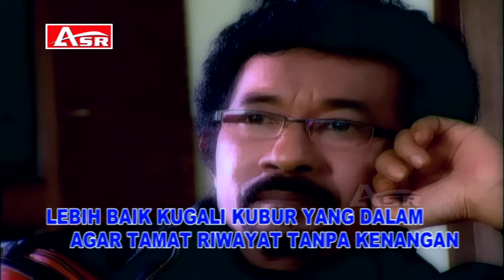HAMDAN ATT - PUTUS CINTA ( Official Video Musik ) HD